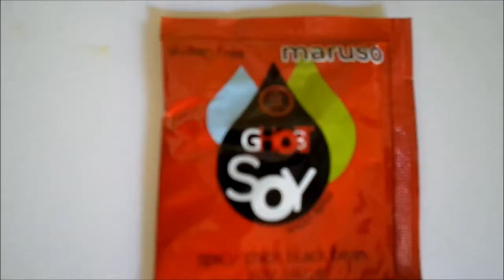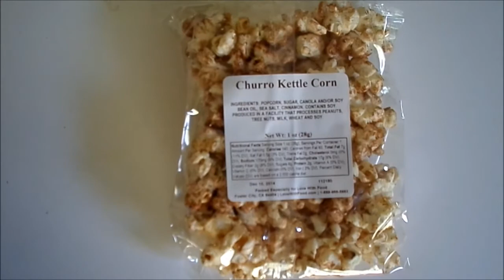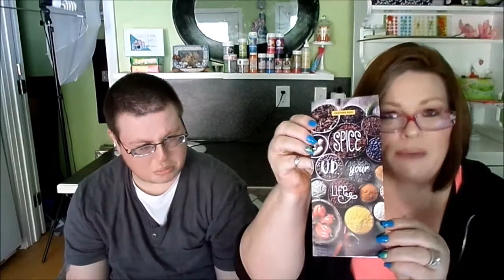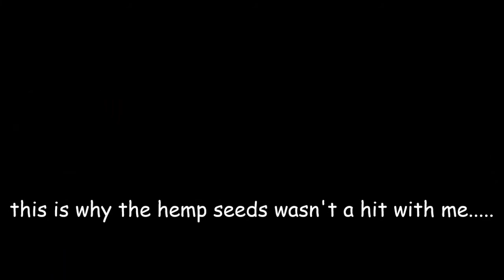Love With Food September 2014!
This months Love With Food box was themed "Spice up your Life" and boy-o-boy do they ever live up to that!